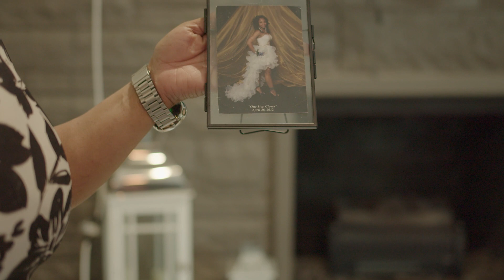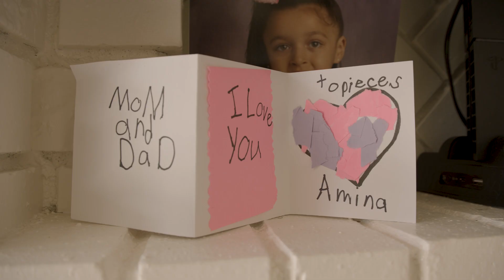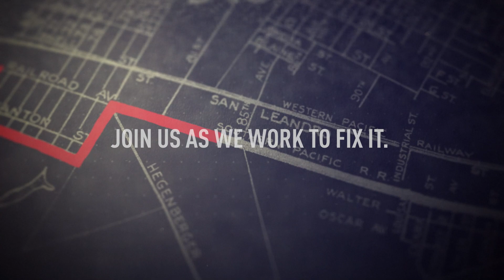Our America: Lowballed | Official Trailer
“Our America: Lowballed” follows Black and Latino families as they fight for fair home values after lower than expected appraisals. ABC's 18-month long investigation explores appraisal discrimination and solutions to a problem potentially costing families billions in equity.